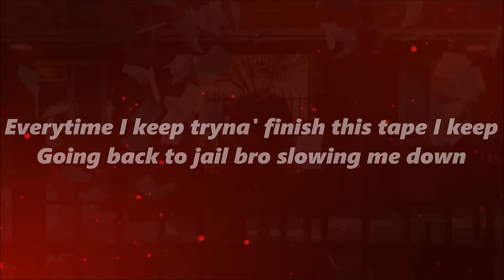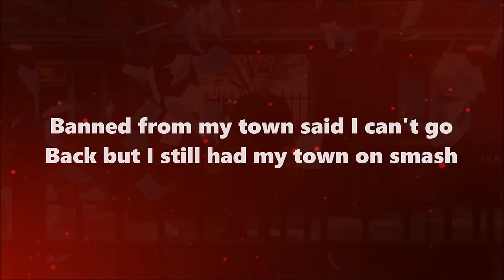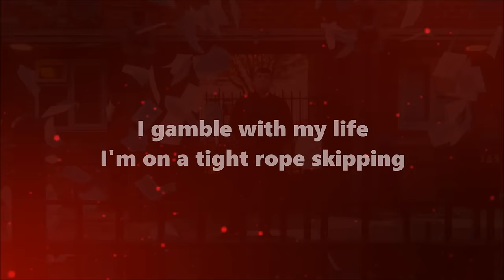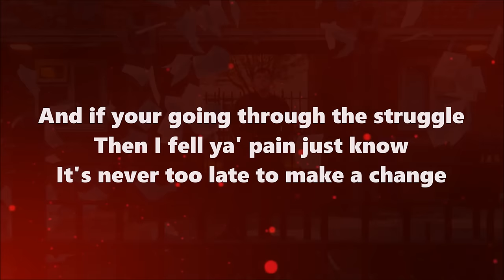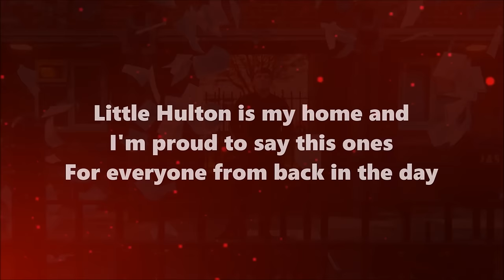Jordan - Little Hulton (Lyrics)